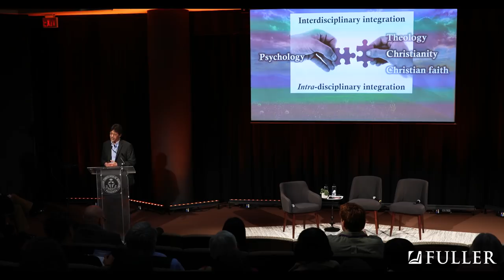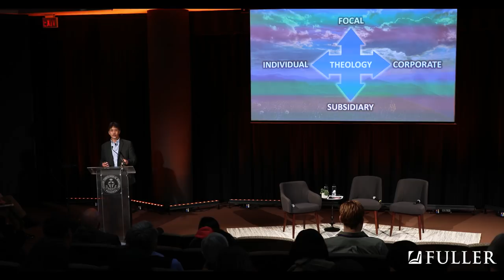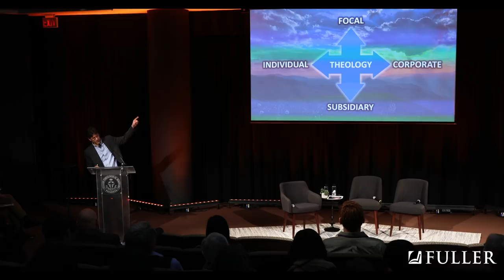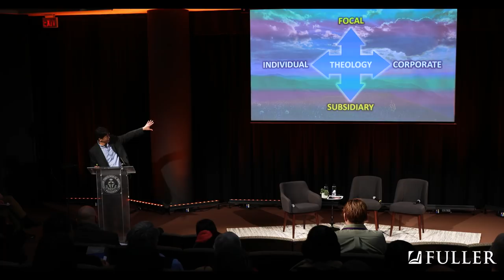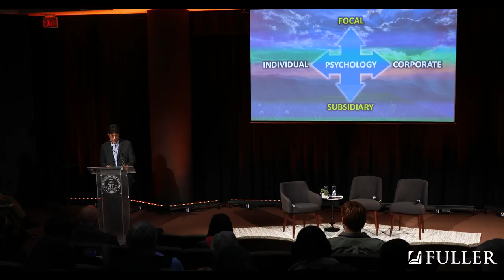Vocation, Vision, and Story: Living Into Shalom | Cameron Lee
Cameron Lee, professor of marriage and family studies, lectures on the subtle complexities of integrating psychology and theology, the mental backdrops and narratives that shape our choices, and how the inherent logic of the beatitudes can shape therapists and ministers alike into agents of shalom.

Cameron Lee, professor of marriage and family studies, spoke at the 2018 Fuller Symposium on the Integration of Psychology and Theology, an annual lectureship hosted by Fuller’s School of Psychology. The annual lectureship features a nationally recognized scholar focusing on a single integrative issue.

Listen to all of the 2018 integration lectures and responses on Fuller.edu/Studio.